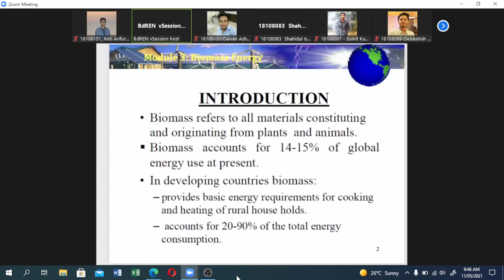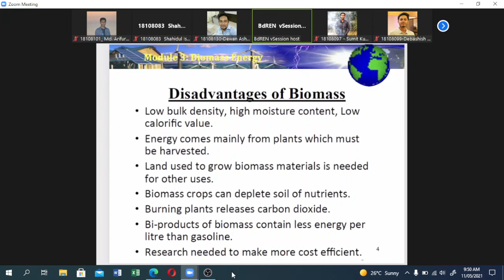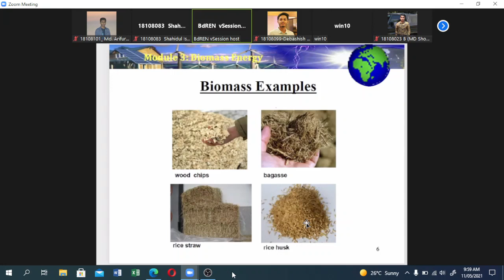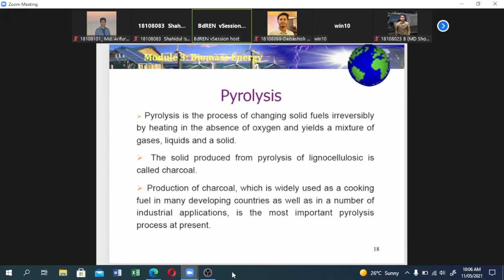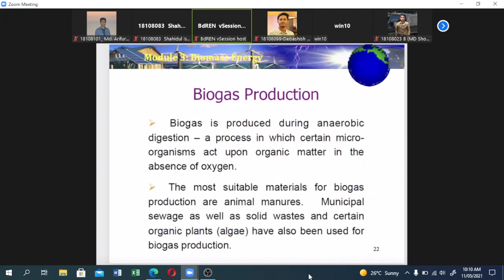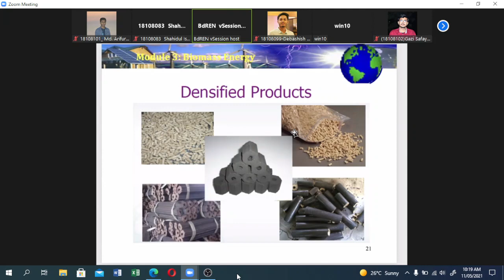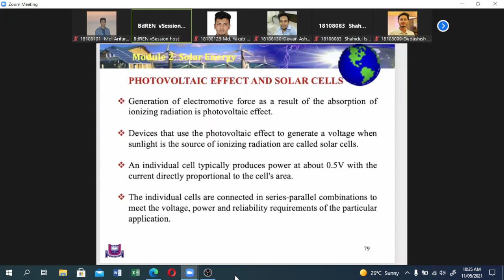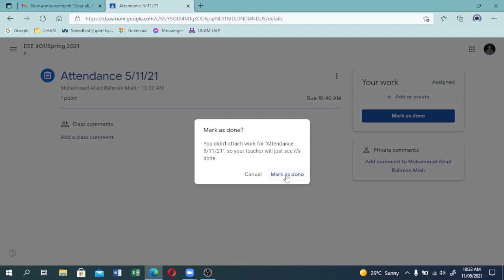Lecture-12 (05.11.2021) Last class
*** ANTI-PIRACY WARNING ***